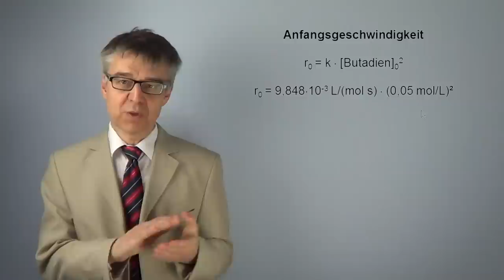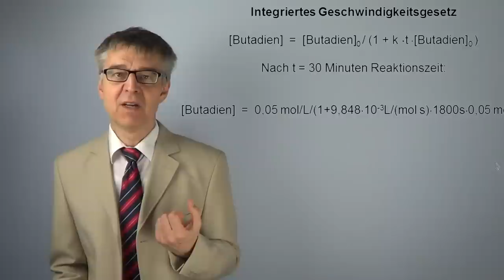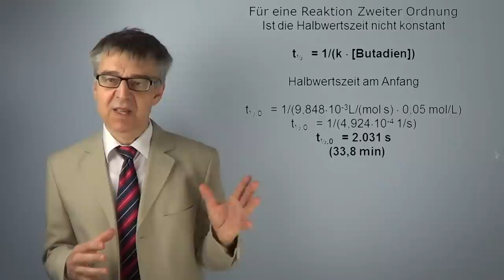PCÜ33 Umsatz bei der Dimerisierung von Butadien - Kinetik einer Reaktion zweiter Ordnung